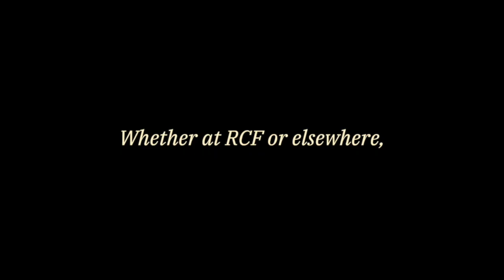RCF 2018 WATER ICE SOCIAL VIDEO